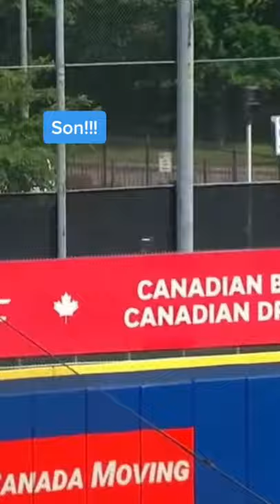Baseball l Guerrero Father, Son Edit!